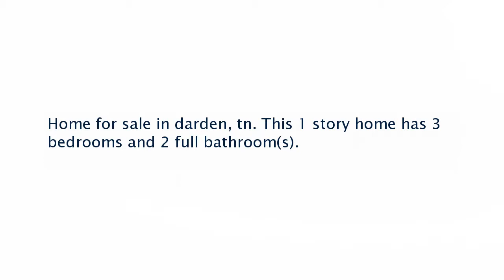Real estate for sale in Darden Tennessee - MLS# 181240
4500 Christian Chapel Road
Darden Tennessee 38328
MLS# 181240

Home for sale in darden tn. This 1 story home has 3 bedrooms and 2 full bathroom(s).